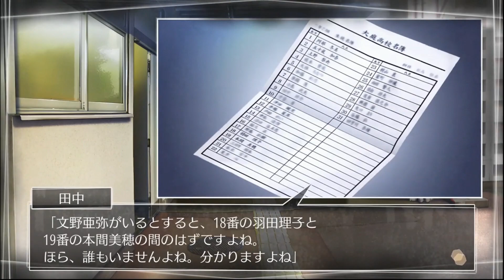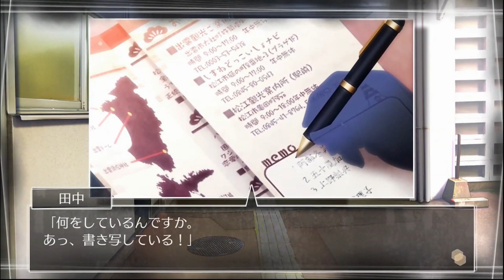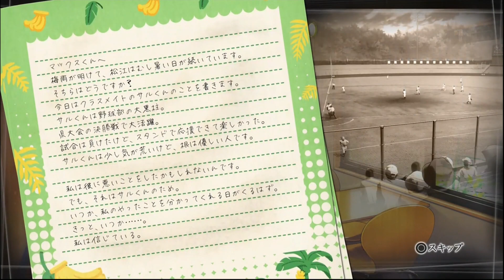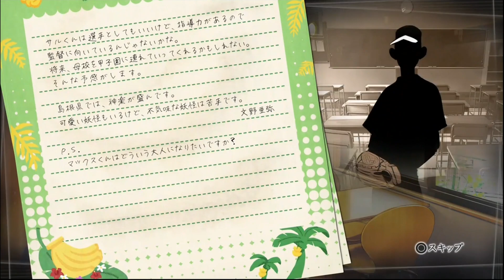15年前のクラス名簿入手。その中に彼女の名前は・・・？ルートレター#8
田中くんがこのタイミングで嘘付くとは思えないよね。
本当の事を言いつつ何かを隠してるんだろうね。

√Letter ルートレター 通常版 - PS4

√Letter ルートレター 通常版 - PS Vita

録画使用機材